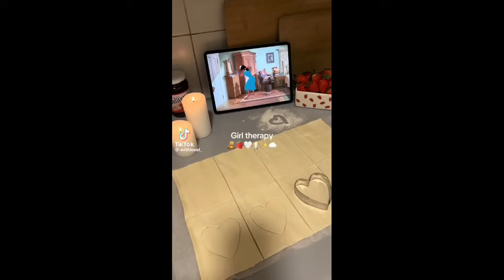cooking tiktok compilation! 🥗🍝🍳🥬🥒